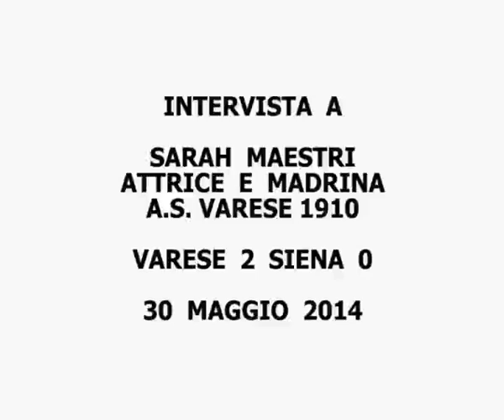Sarah Maestri Varese 2 Siena 0